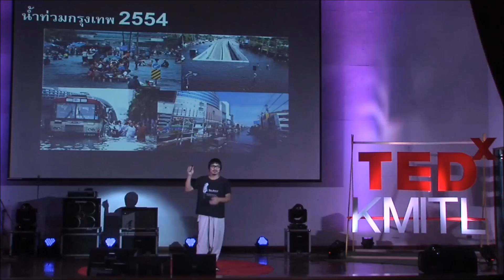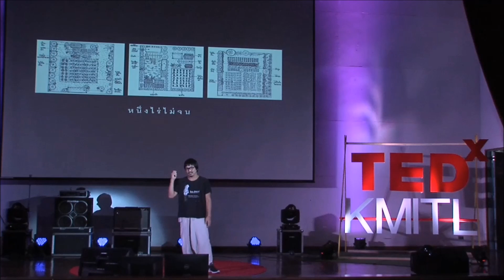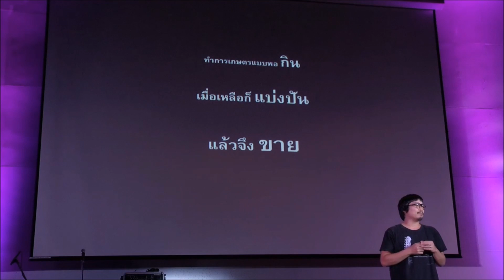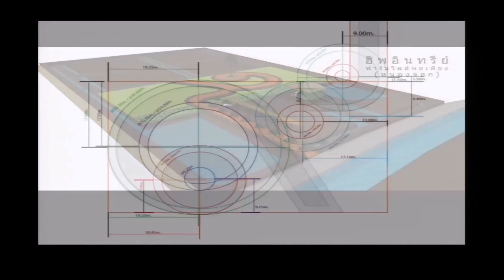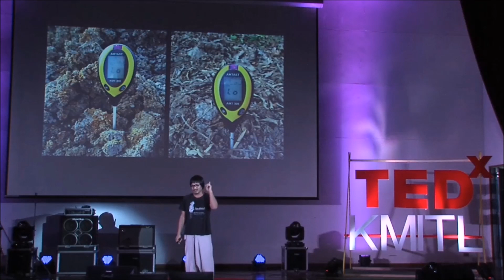โตแบบออร์แกนิค | Thamasak Luepuwapitakkul | TEDxKMITL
หลักเศรษฐกิจพอเพียงตามแนวทางพระราชดำริ
เป็นต้นกำเนิดแนวทางในการใช้ชีวิตแบบรู้จักตัวเอง
ของ พี่โอ๋ ธรรมศักดิ์ จอมยุทธ์แห่ง Hip incy farm ville ไร่เกษตรสวนผสมใจกลางเมือง จุดเริ่มต้นจากสวนอินทรีย์เล็กๆของคุณแม่ ที่ปลูกไว้เพื่อรับประทานในครอบครัว สะอาดและปลอดภัยจากสารเคมี ความมุ่งมั่นเปลี่ยนแปลงจากพี่โอ๋ ทำให้พื่นที่ 1 ไร่ของ Hip incy farm ville เต็มไปด้วยพืชผักนานาชนิด ที่ผ่านการ "โตแบบออร์แกนิก" จากศิลปินนักร้อง พี่โอ๋ได้ก้าวเข้าสู่วิถีการเกษตรแบบผสม ใช้ชีวิตเรียบง่าย  มั่นคงและยั่งยืน ทำกิน เหลือใช้แบ่งปัน ทำรายได้ ตามพระราชดำริ ของพ่อหลวงรัชกาลที่ 9

ประวัติส่วนตัว :
- โรงเรียนเพาะช่าง
- BA(Hons) Retail Design & Management
University of the Arts London
(The London Institute)

ประวัติการทำงาน :
- Tesco Lotus (Head Office)
- Interior Designer Retail-X (P2WARSHIP)
- P2WARSHIP Jewellery Photographic Studio
- นักร้องนำ วง P2WARSHIP
-  เจ้าของฮีปอินทรีย์ฟาร์ม
เกษตรแบบผสมผสานตามแนวทางพระราชดำริ